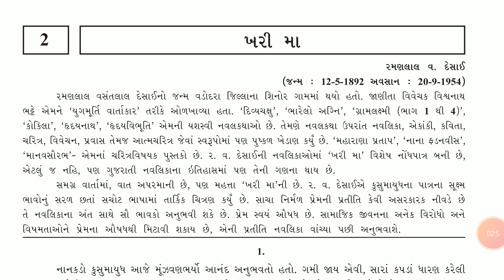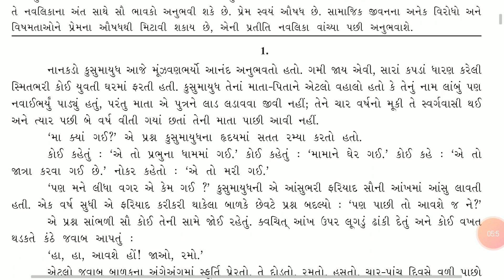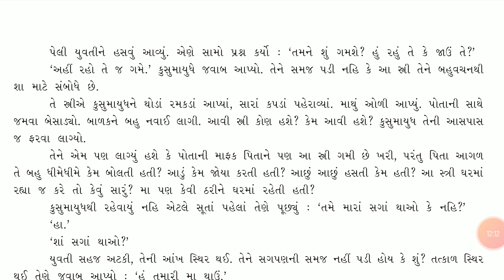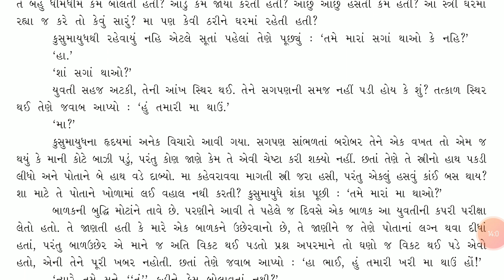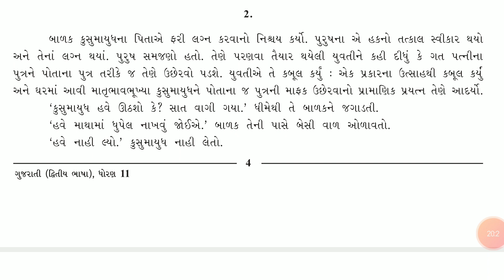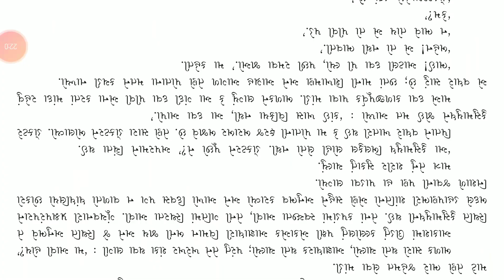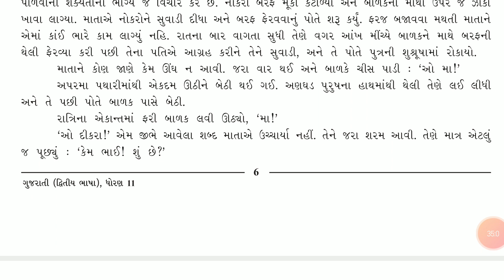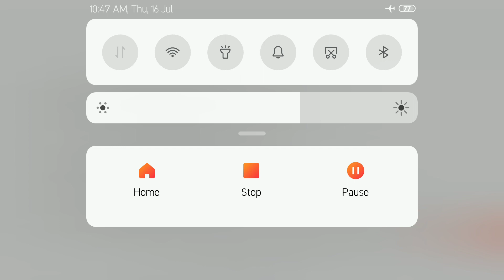Gujarati 11 Lesson no 2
ખરી મા Bamaniya Pravin 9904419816